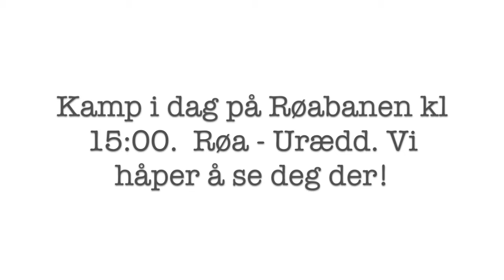Før kampen mot Urædd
Før kampen mot Urædd på Røabanen den 28. mars kl 15:00.